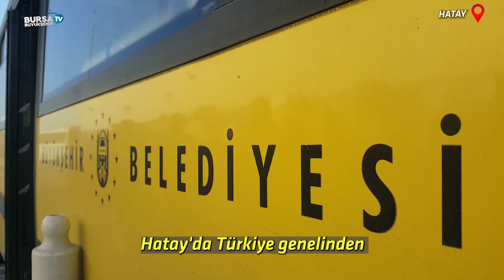Sağlık hizmetleri depremzedelerin ayağına gidiyor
Bursa’da her yıl sisteme kayıtlı 10 bine yakın vatandaşa Evde Hasta Bakım Merkezi aracılığıyla sağlık hizmeti götüren Bursa Büyükşehir Belediyesi, Hatay’da da depremzede vatandaşların sağlığı için canla başla çalışıyor. Antakya’da bulunan Büyükşehir Belediyesi Evde Hasta Bakım Merkezi ekipleri, depremde ayağından yaralanan bir vatandaşın tedavisini gerçekleştirdi.